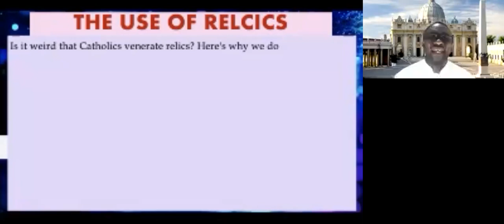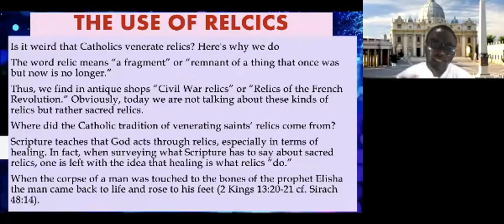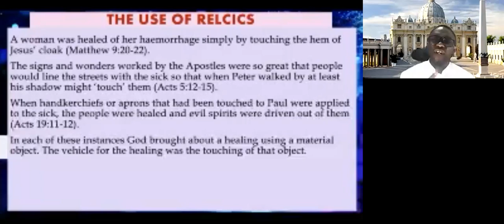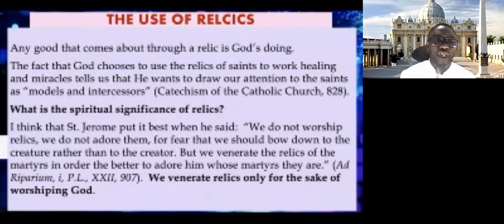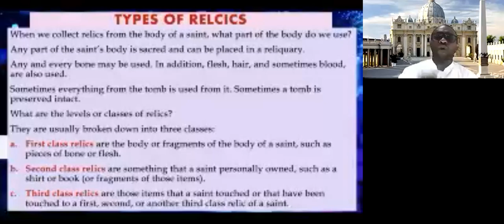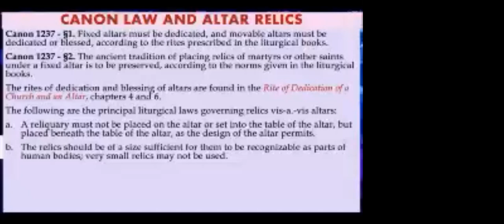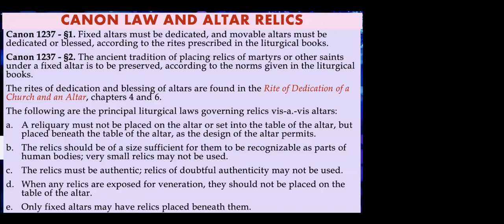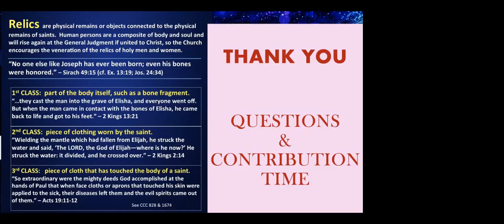The Church and Relics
Bible and Canon Law made Simple